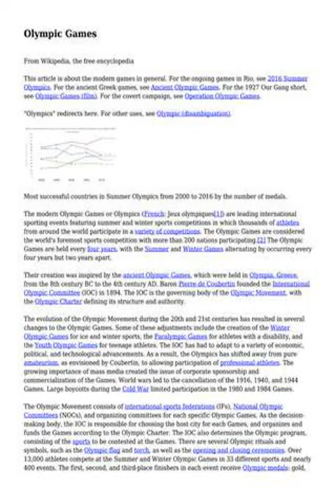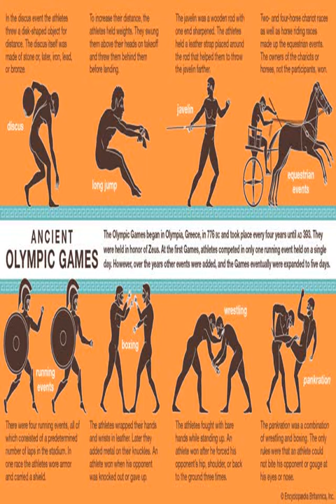Hellenic Olympic Committee